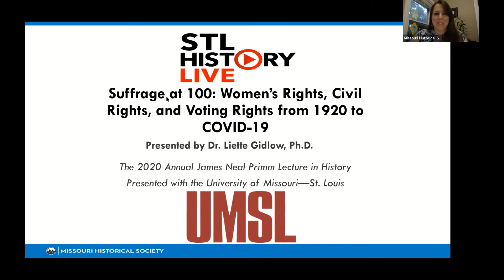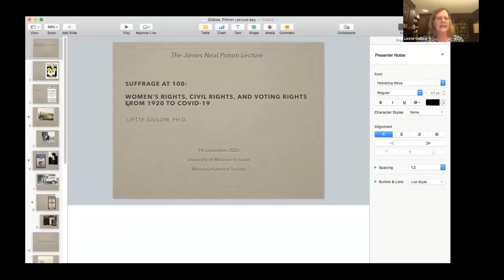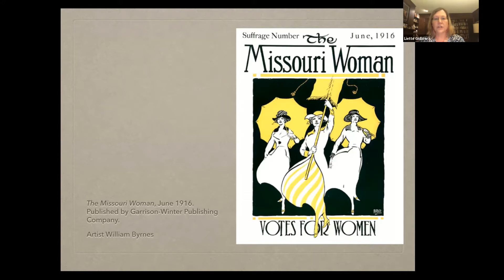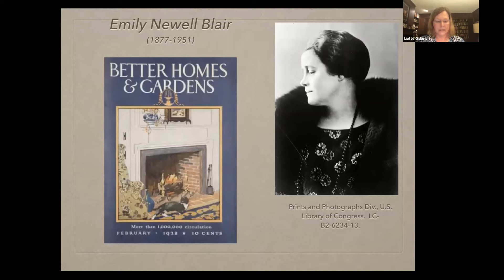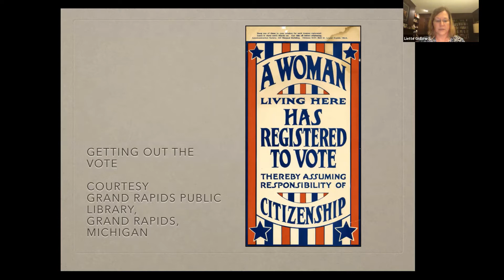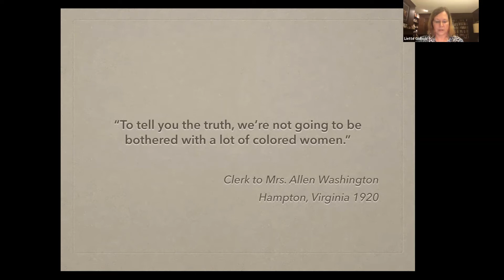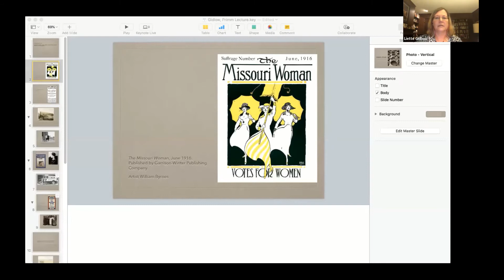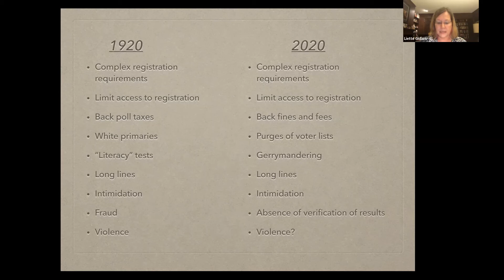STL History Live | Suffrage at 100: Women’s Rights, Civil Rights, & Voting Rights from 1920 to COVID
STL History Live brings you fascinating stories about St. Louis. These programs include a 20- to 30-minute presentation followed by a brief Q&A. This event originally premiered on September 14, 2020.

EVENT DESCRIPTION

This program is the 2020 James Neal Primm Lecture in History, an annual lecture series presented by the University of Missouri–St. Louis.

The 19th Amendment is popularly celebrated for enfranchising half of all Americans overnight. But who really gained the ability to vote after the amendment was ratified? In Suffrage at 100, Liette Gidlow, PhD, explores the 19th Amendment’s long history and connects it to the voting rights struggles of the 1960s and today. Copies of Gidlow’s book, The Big Vote: Gender, Consumer Culture, and the Politics of Exclusion, 1890s–1920s, is available for purchase through the Missouri History Museum Shop.